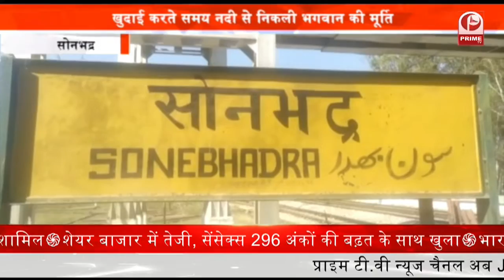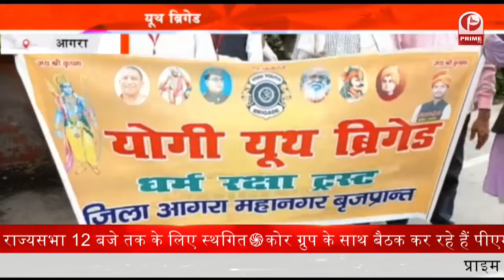Robbery in House : चोरों के हौसले बुलंद चोरों ने तीन घरों को निशाना बनाया || Prime Tv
आए दिन चोरों के हौसले बुलंद होते जै रहे हैं. जालौन के कोंच तहसील के कैलिया थाना क्षेत्र में चोरों ने एक ही गांव के तीन घरों को निशाना बनाया. जहां से चोरों ने लाखों का आभूषण और नकदी लेकर चोर मौके से फरार हो गए. वहीं घटनो के बाद गांव में हंगामा होना शुरू हो गया. इस बात की सूचना पुलिस को दी गई..